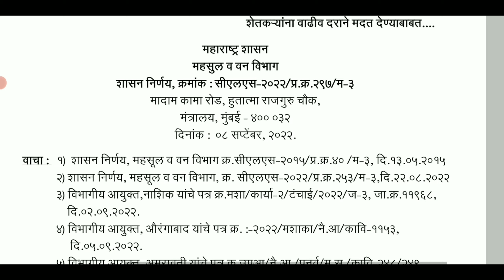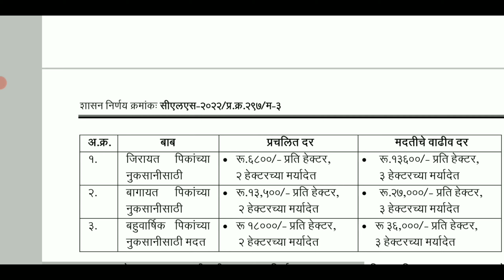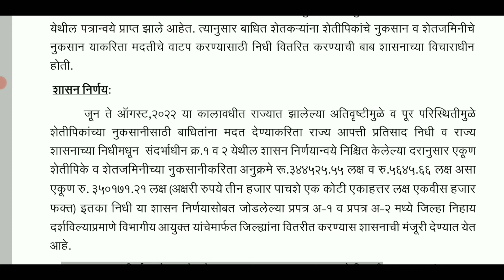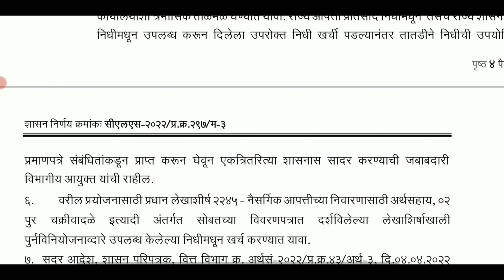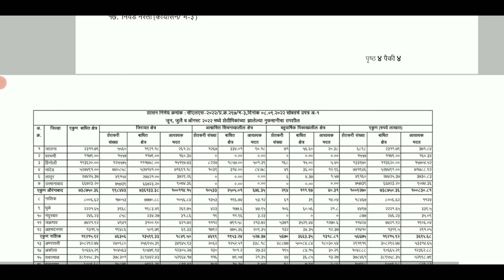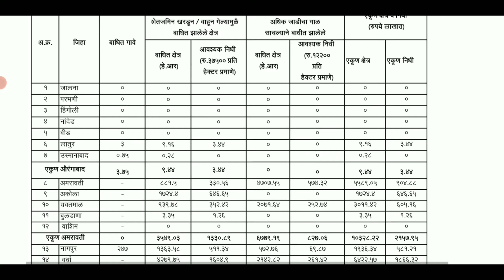अतिवृष्टी ग्रस्त शेतकऱ्यांसाठी शासनाच्या मदतीचे आदेश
अतिवृष्टी ग्रस्त शेतकऱ्यांसाठी शासनाची मतीचे आदेश